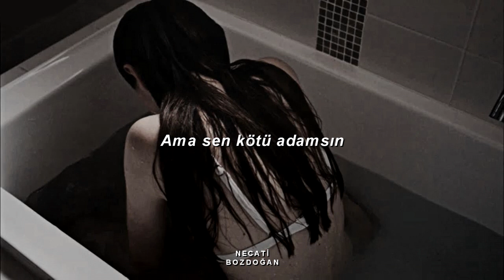Alessia Cara - River Of Tears (Türkçe Çeviri)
"Anlıyorum ki aşk bazen size çiçekler getirir. Sonra size tabutlar yapar."

Lyrics:
"River Of Tears"

Still got the flowers that you sent
And the note you wrote that said that we were meant to be forever
I keep them all as evidence
In a drawer under the mirror, filled with empty promises
I keep letting you lie to me
Hard as I try
It seems I can't break away
I thought that you would be the hero
Come and save the day
But you're a villain
Your sins unforgiven

I'm going down, and you have watched me drown
In a river of tears, lost beneath the stream
Under the waves I've found the strength to say
The river of tears has washed me clean
Go 'head and wish me well
I'll cry a wishing well
I'll fly before I fail
I'll set sail and drift away
So I won't need you here
Love sinks and hope floats
In a river of tears

I catch your scent in every wind
And I recall the love we had, I can't pretend
That I don't miss you every now and then
But the hurt is for the better
Moving on, it's now or never
Lost in the tide
I can't keep my pillows dry
Like there's a sea in my eyes
I realize that sometimes love brings you flowers
Then it builds you coffins
And far too often
We end up falling to our demise

Cry me a river, build myself a bridge
I'm over this, can't let memories become the death of me
I'm glad to see everything that you are
And I believe that you are everything I needed
But I don't need no more